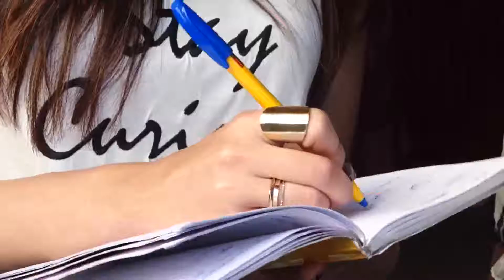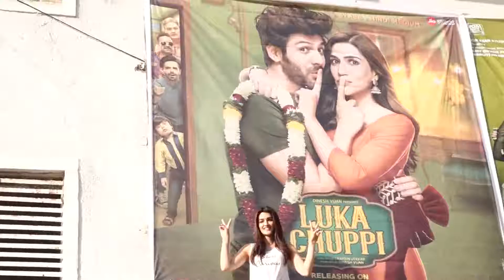Kriti Sanon Reaction On IAF Wing Commander Abhinandan Welcome Back